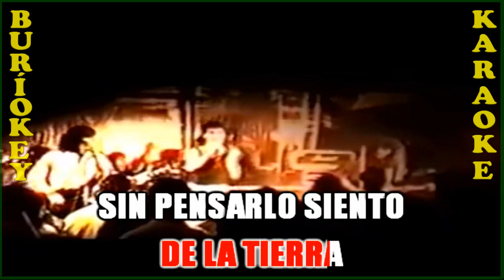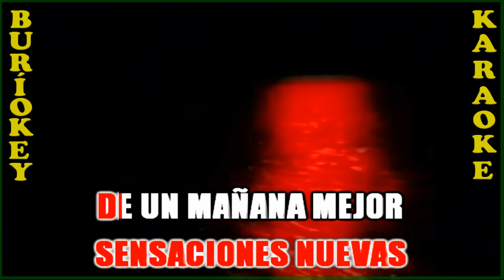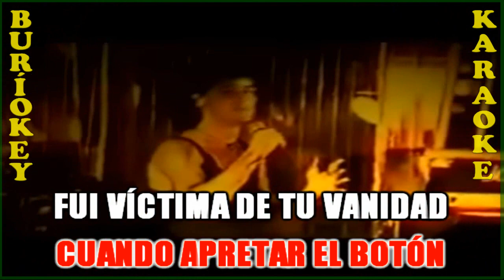KARAOKE - LLUVIA ROJA (ROCK) - TRACK - BuriOkey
Canción: Lluvia Roja (Rock)
Artista: TRACK
Compositor: Glen Vargas
Sincronización: Percy Soruco Limpias
Titulares de los derechos de autor: CD Baby CO
En nombre de: Gorilla Gas Records